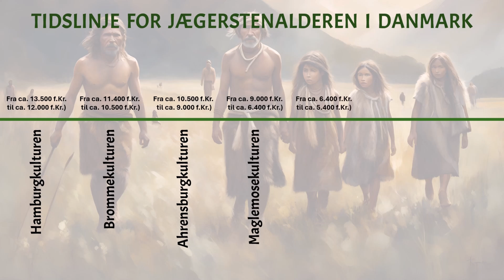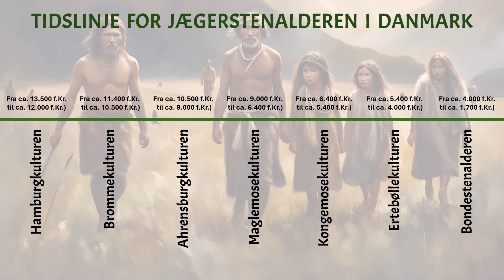🔥 DE ALLERFØRSTE MENNESKER I DANMARK 🔥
🔥 Danmarkshistorie | Jægerstenalderen🔥

Jeg har glædet mig til at lave denne video om de allerførste mennesker i Danmark, som vandrede hertil sydfra. Jeg vil dække en periode på 9.500 år, fra de allerførste som betrådte dansk jord og op til bondestenalderens begyndelse. Jeg håber, at du synes, at det er lige så spændende, som jeg😊
Du er meget velkommen til at kommentere på videoen, dele den og selvfølgelig også give den en 👍

🎨 GRAFIK:
Alle illustrationer i denne video har jeg skabt ved hjælp af AI (Artifical Intelligence).
Grafik er lavet i MS PowerPoint365

🎥 GEAR:
Samsung Galaxy S23 Ultra
Redigeret i Camtasia 2023

🎶MUSIK
Musikken i mine videoer har jeg skabt via AI, og til det bruger jeg programmet SoundRaw🎼

👌FOTO CREDITS:
Museum Het Valkhof: Flint combination tool, an awl and a scraper, from the Paleolithic. Hamburgculture. Found with other flint tools at Kootwijkse heide in Stroe.

Finn Årup Nielsen: Kærvspids på Nationalmuseet. Museets beskrivelse: "Danmarks ældste jagtredskab: kærvspids af flint fra Bjerlev Hede, Midtjylland. 12.500 f.Kr